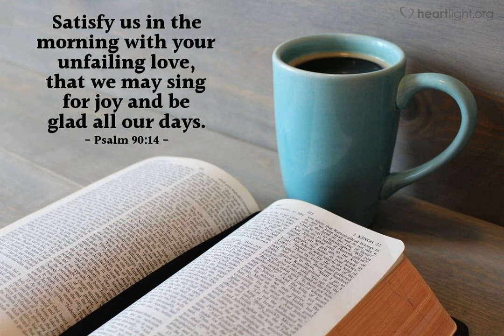Insakto nga Perspektibo (2023 January 4 Mabinay Broadcast)